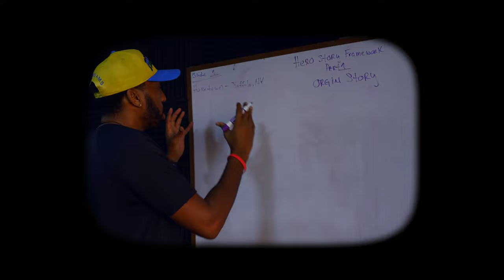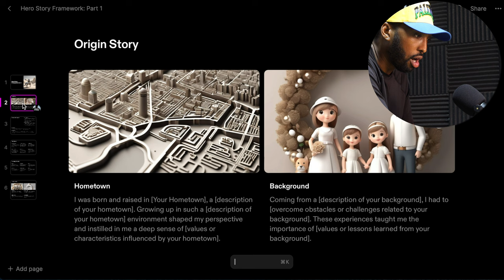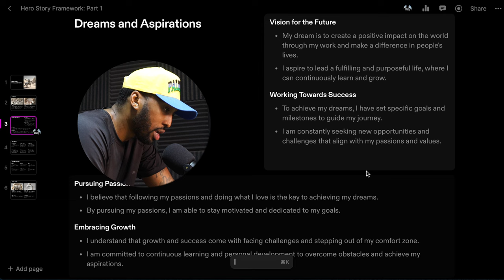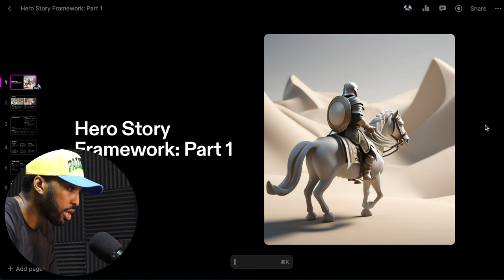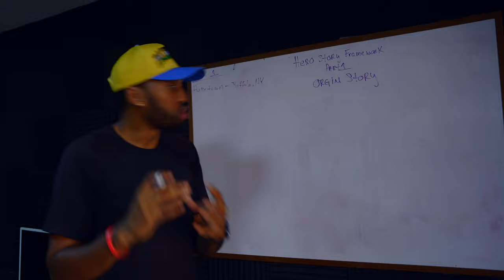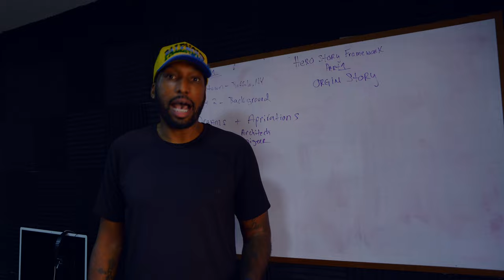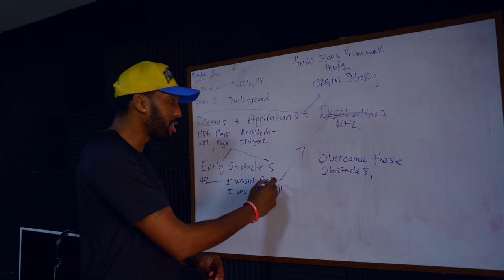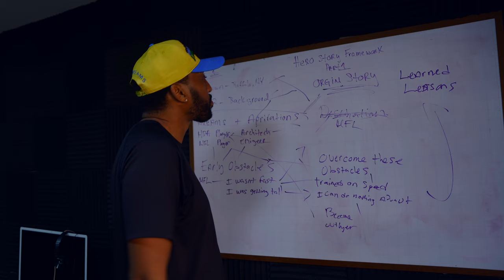start your YouTube channel with this framework for success, Hero Story Framework Part 1